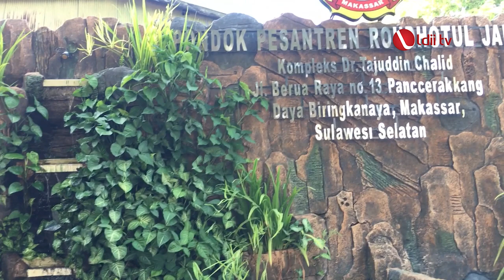LDII TV: Temu Pemuda Usia Nikah DPD LDII Kota Makassar